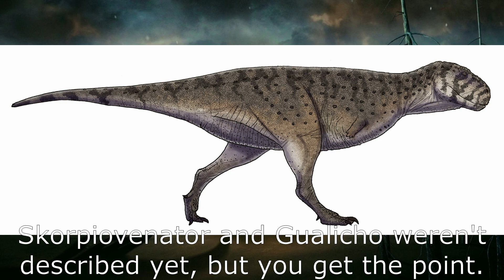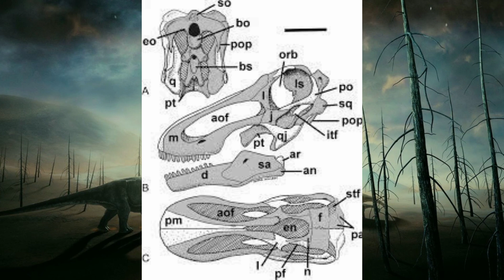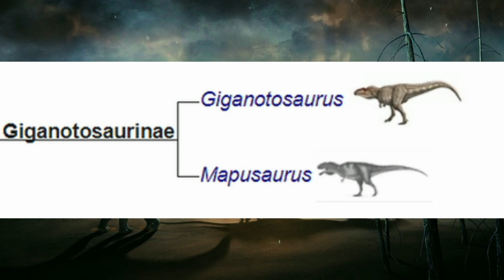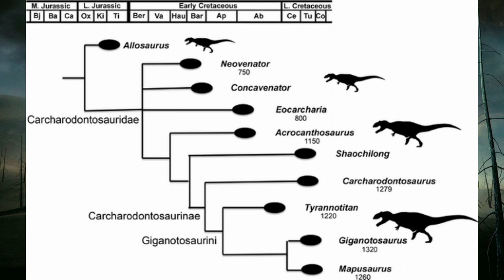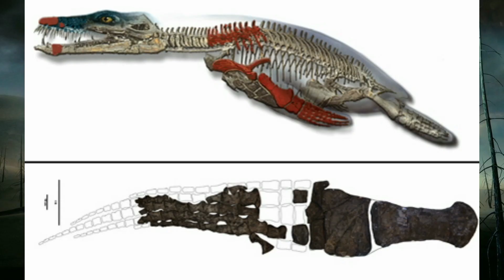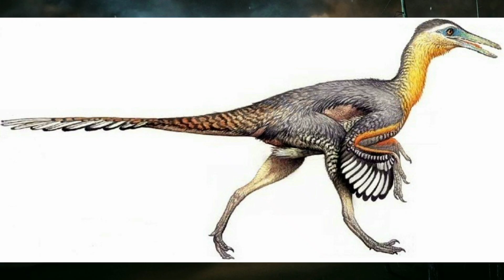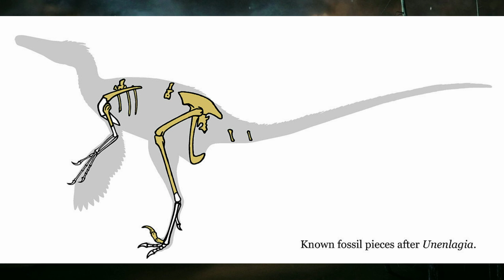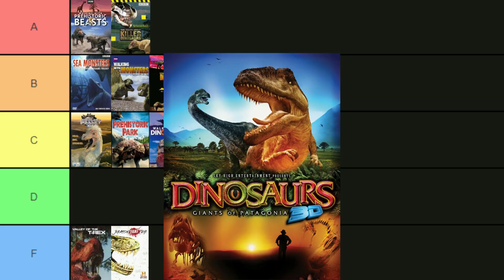Giants of Patagonia (2007) Accuracy Review | Dino Documentaries RANKED #13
We return to the Huincol Formation to discover the giants, Argentinosaurus and Mapusaurus. How well does Giants of Patagonia hold up to the science of today?